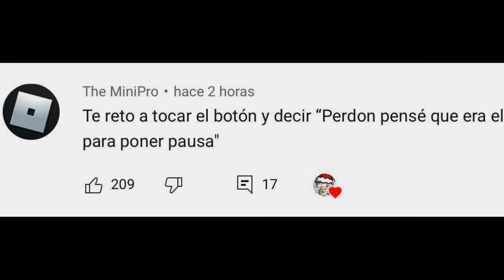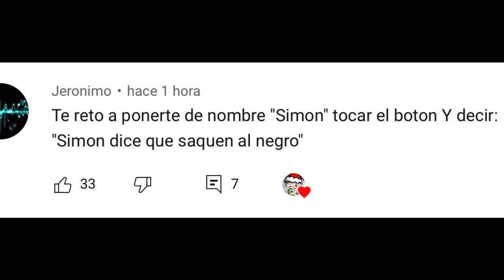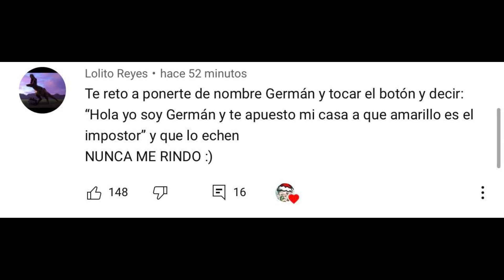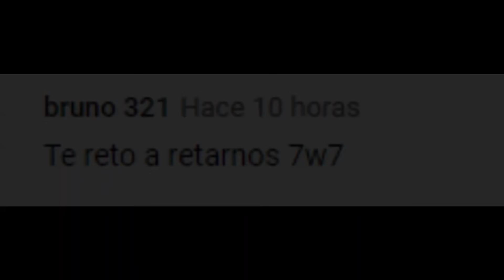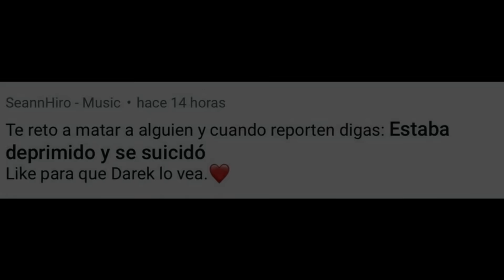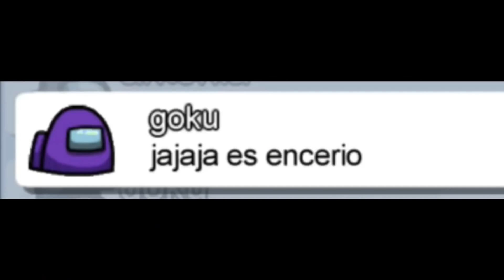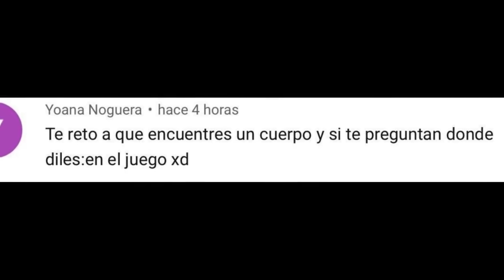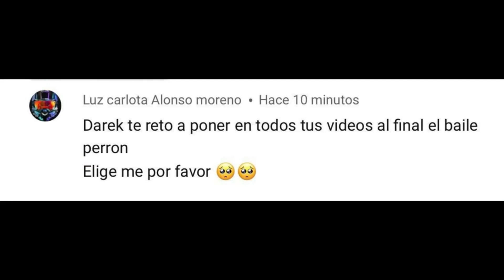SI TE RÍES PIERDES 😂 EN AMONG US